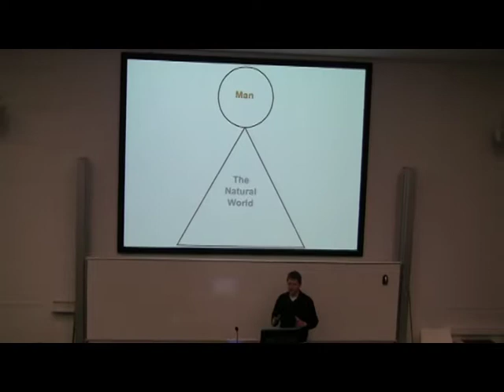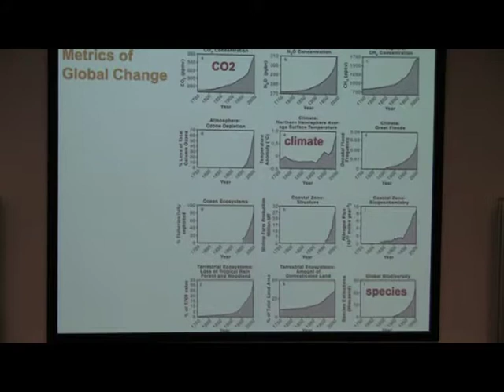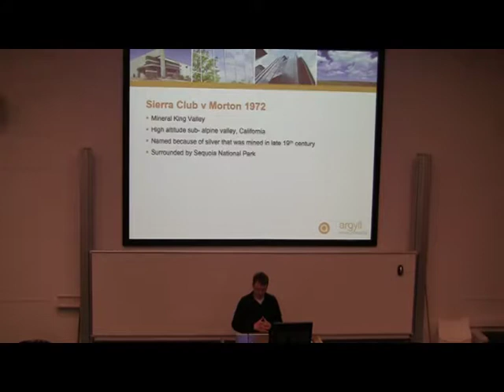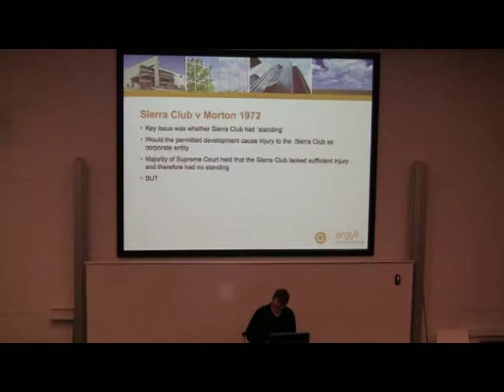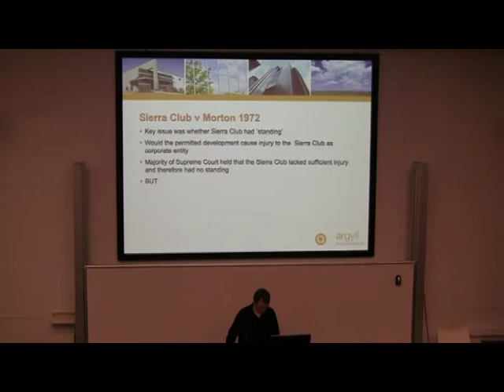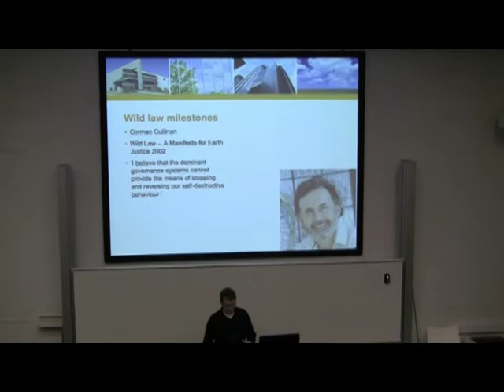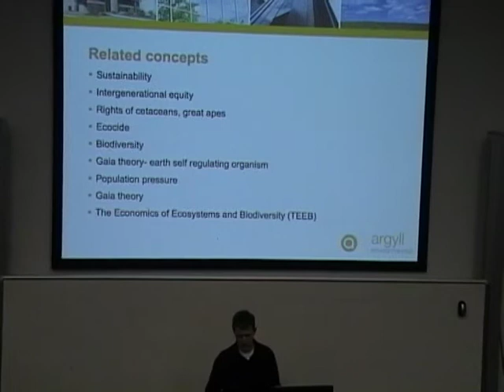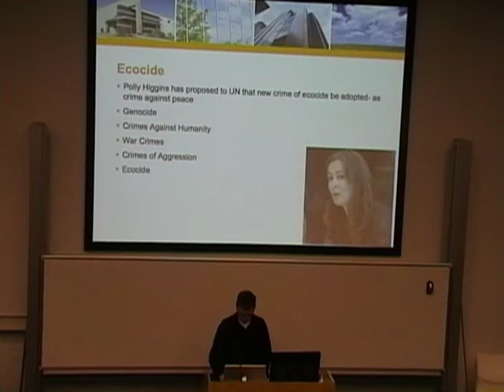Wild Law - Simon Boyle (Argyll Environmental) and Johnny Dawes Part 2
Lecture at the University of Brighton: "Wild Law: What it is and why we need it"